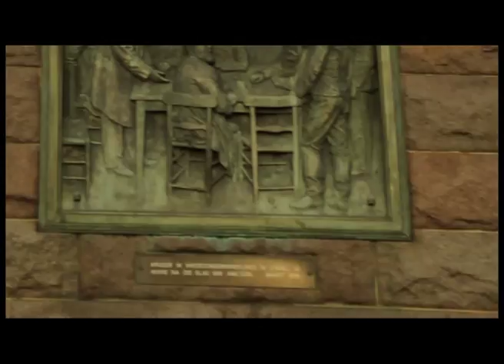Gazelle - Options (Botaniks remix)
Church Square, Pretoria, is the setting for an impromptu performance by one of Gazelle's dancers.